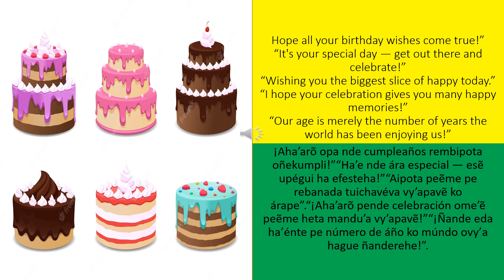knowledgebase || knowledge | Aha’arõ opa nde cumpleaños rembipot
NEWS WIZARD# Aha’arõ opa nde cumpleaños rembipot ¡Aha’arõ opa nde cumpleaños rembipota